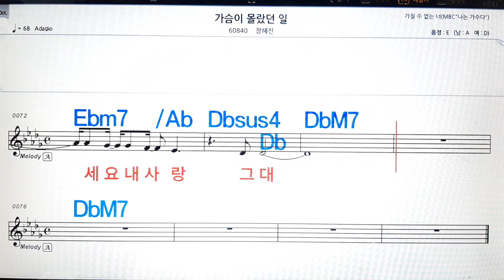가슴이 몰랐던 일/장혜진💋노래방, 악보,반주, 가라오케 ,코드, 가사 .💖Karaoke, Sheet music ,Chord, Lyrics ,MR